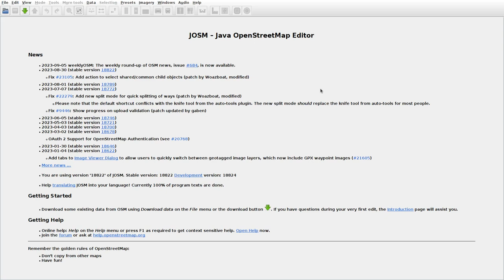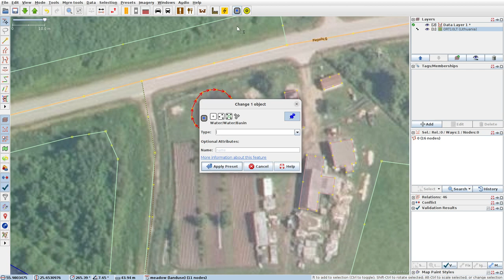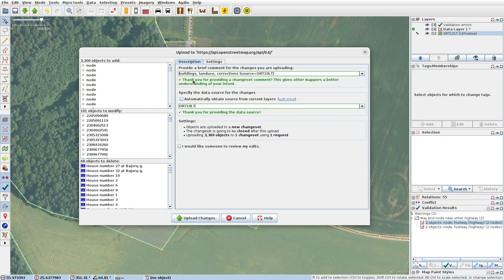JOSMrec1632 2023 09 08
Lithuania. Čipyriai, Dambrotiškis, Miegonys, Piepaliai. Tracing buildings (mainly) in JOSM for openstreetmap.